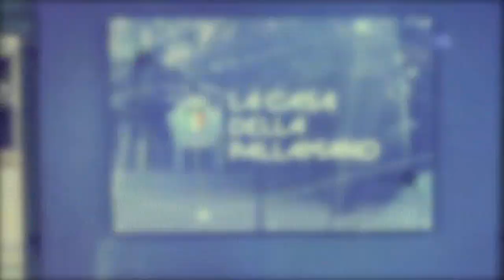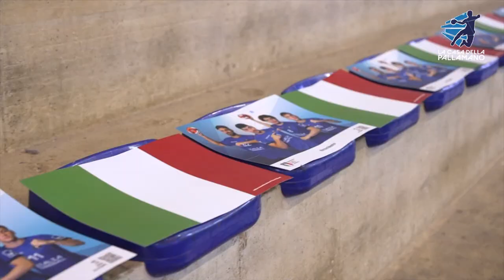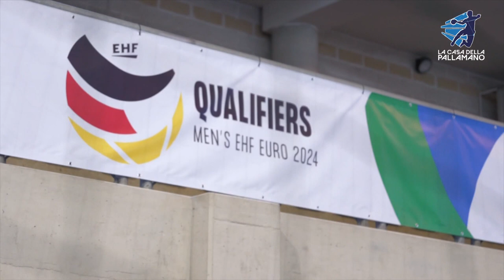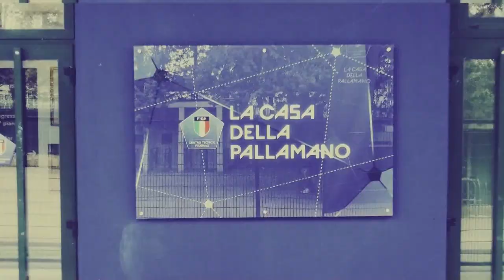La Casa della Pallamano del 10/02/2023